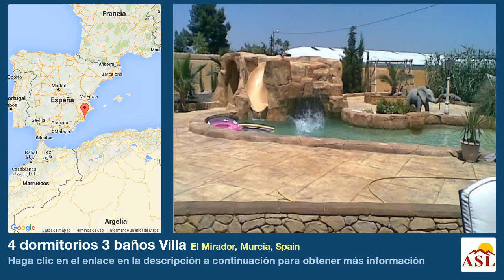4 dormitorios 3 baños Villa se Vende en El Mirador, Murcia, Spain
Más información en Villa se Vende en El Mirador, Murcia, Spain con 4 dormitorios, 3 baños

Podemos ofrecerte un fantástico hotel de 4 dormitorios y 3 baños Finca situada en El Mirador, en la zona de San Pedro de la hermosa propiedad en Costa impresionante se encuentra en una parcela de metros cuadrados, y cuenta con un magnífico 17 x 17 metros metros cuadrados con piscina en función construido diapositiva y la piscina fantástica, la zona de terraza es amplia, con mucho espacio para el ocio al aire libre y la propiedad tiene mucho que ofrecer, se beneficia de 4 amplios dormitorios, 3 baños completos modernas decoradas con buen gusto, hay extras con los dormitorios como una biblioteca infantil justo al lado de la habitación para niños, salón de estar y seguir y el comedor están decoradas con buen gusto y de nuevo mainitained a un ide alta hay una cocina de verano y un bar, una terraza cubierta y todas las áreas son completamente equipado con todas las comodidades modernas, todas están preparadas para entretener y relajarse bajo el sol español, también hay un montón de espacio de aparcamiento en el all privado esta propiedad es absolutamente increíble en una parcela considerable, es muy recomendable para que pueda ser visto para ser apreciado. Desplácese hacia abajo para obtener más información!